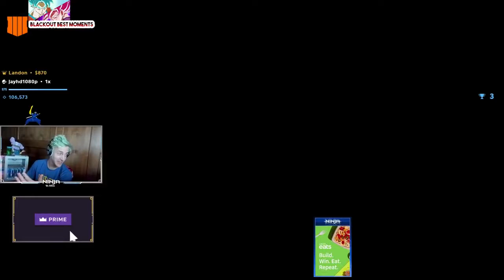BLACKOUT GAMEPLAY HIGHLIGHTS HELICOPTER SHOT DOWN AND SUPPLY JET KNIFE FOR #1 CALL OF DUTY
GIVEAWAY FREE I will be giving away a free game to a subscriber as soon as i reach 100 subscribers and so on for every 100

give away on steam,psn,xbox live  the game video that gets the most likes will be the game chosen
if you already own the game i will give you a choice of the top 3 sellers on steam at the time of you winning

all subscribers will be in the drawing pool no matter what game u liked or shared.